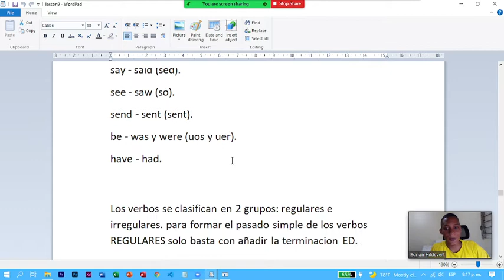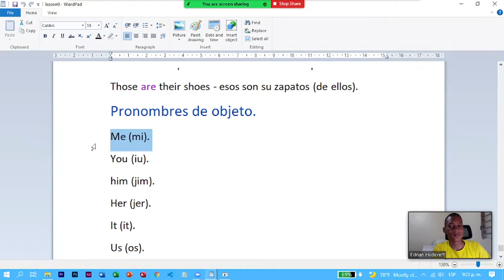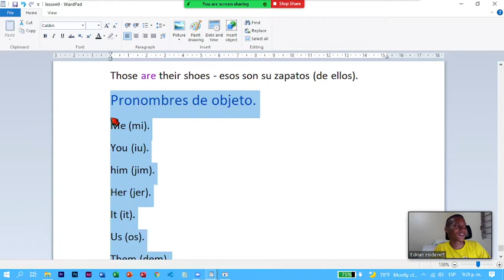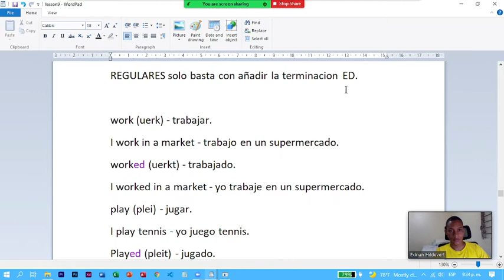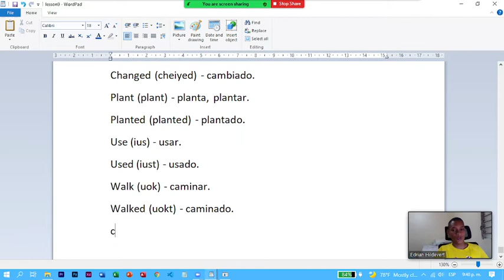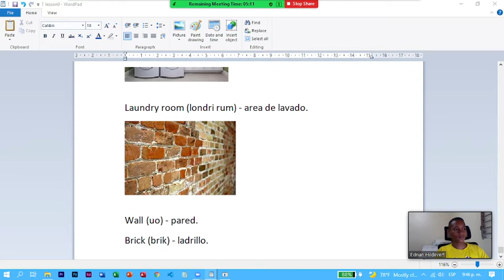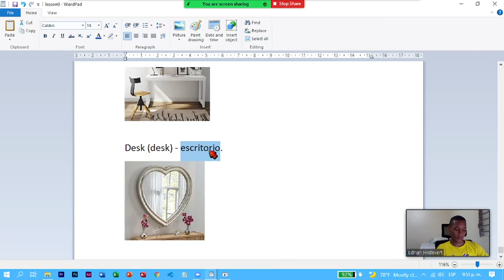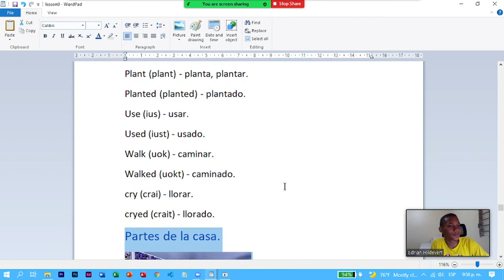Inglés en vivo 10-10.